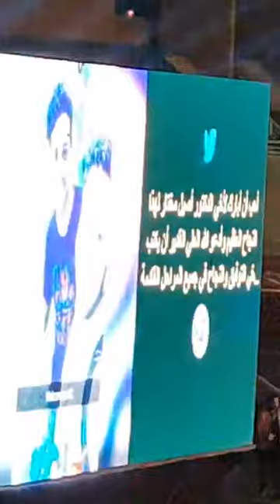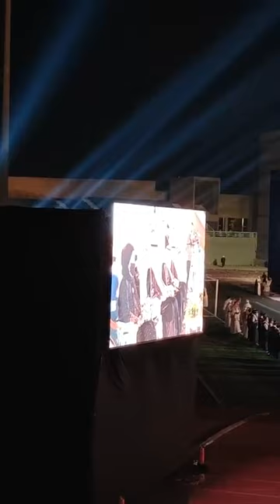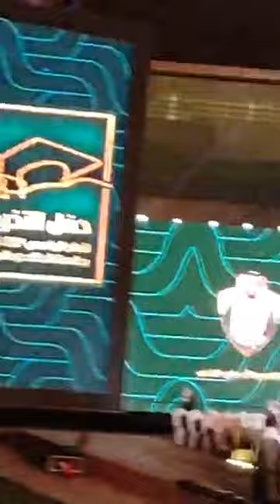١٥ مارس، ٢٠٢٣